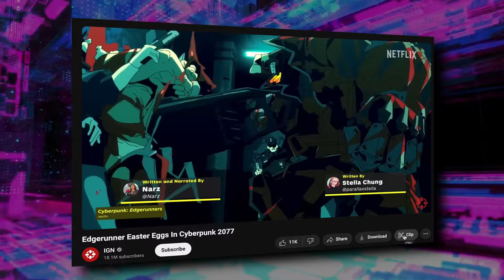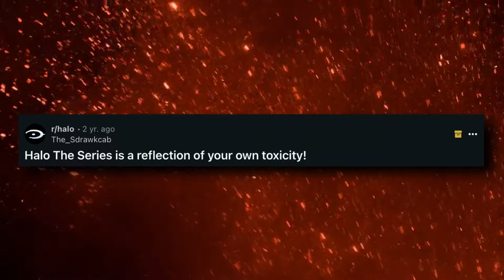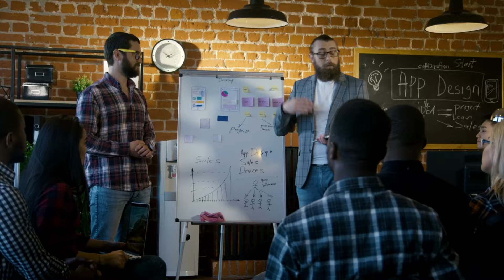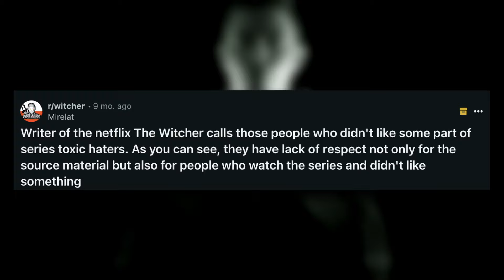How Hollywood FINALLY Solved Video Game Adaptations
Fallout, The Last of Us & Cyberpunk: Edgerunners are just some of the recent video game adaptions that were huge successes. It seems like in recent years, video game movies and tv shows have done much better than they ever did in the past. Why is that? How did Hollywood finally break the video game movie (and tv show) curse? Let's talk about it.

⚠️ If you liked this video, be sure to check out similar videos I've made ⚠️